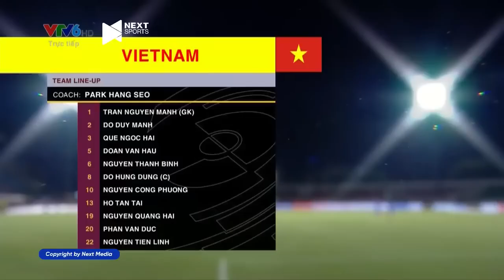🔴 Trực Tiếp | Việt Nam - Ấn Độ | Đôi Công Kịch Tính, Bàn Thắng Đẹp Mắt